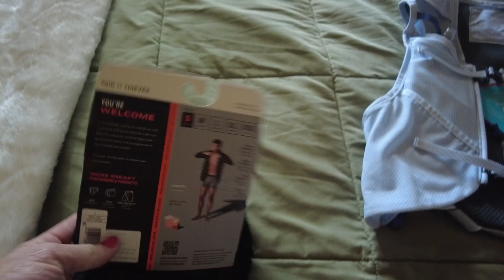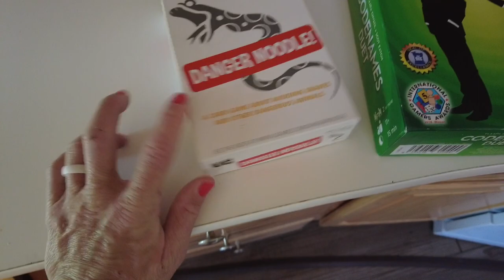Spent my birthday in a YURT!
WANT TO KNOW THE EQUIPMENT I USE TO FILMED MY VIDEOS: below I included Amazon Links to the items I use

Rode External Mic
Lighting Kit
Sony A7iii
SD Card
Handheld Tripod - Joby Gorilla Pod
Standing Tripod

a little about me~ wife first, adventurer second! I have thru hiked the Appalachian Trail and Mountains-To-Sea Trail. I am the fastest person to ever hike the Mountains-To-Sea Trail spanning the length of North Carolina. 1175 miles in 29 days! I've also set FKTs on the Benton MacKaye Trail and Colorado Trail. I enjoy creating wanderlust content and trail running!

(This video is about: ultralight,  fastest known time, FKT, yurt, marble colorado, colorado traveling, Candy Mama , liz derstine, ultralight backpacking, tara dower, fastpacking, backpacking, van life, free parking, traveling, ford transit, RV, ultrarunning, ultramarathon)